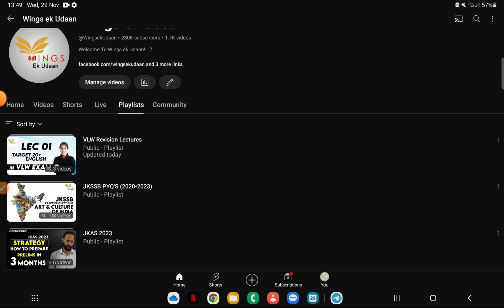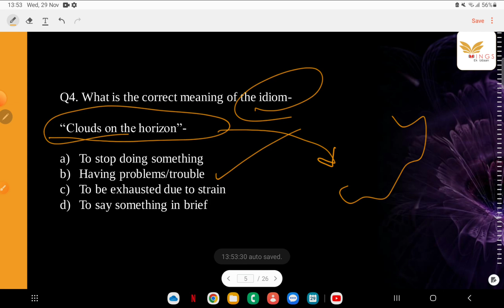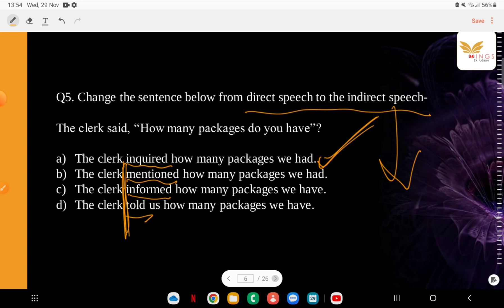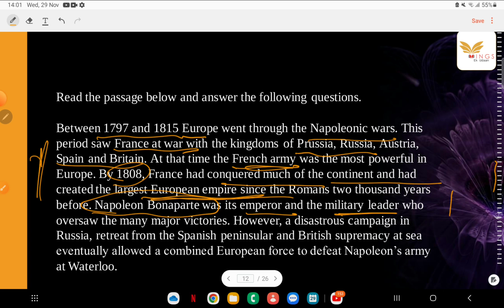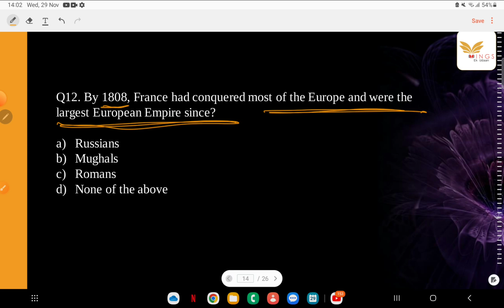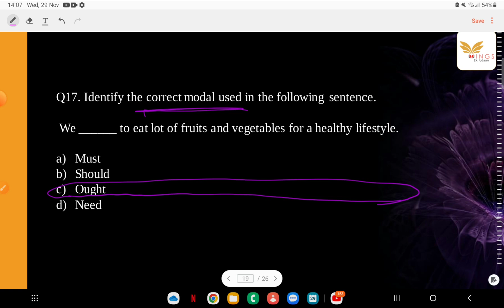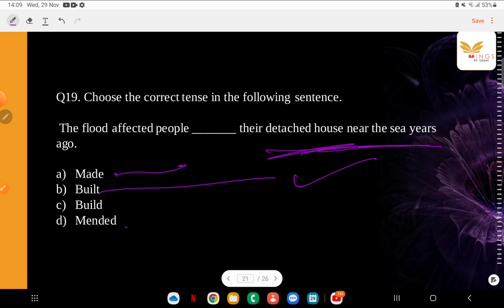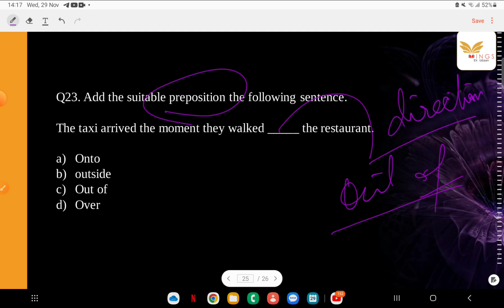English Practice Set- 2 II Target 20+ in English II VLW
Important Links

Links for FAA (Finance Account Assistant) Exam

Links for JKPSI (Jammu and Kashmir Police Sub Inspector) Exam

Links for JA (Junior Assistant) Exam